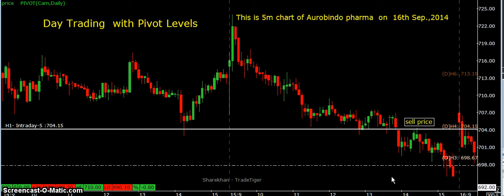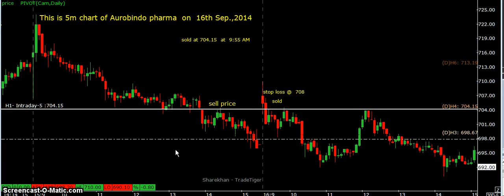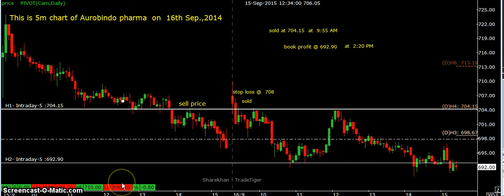day trading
Day Trading with pivot level